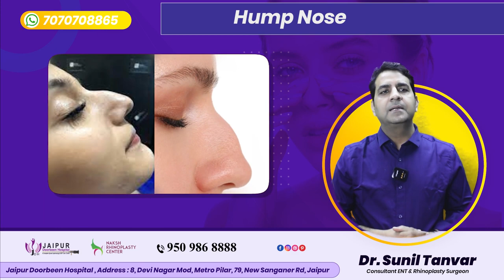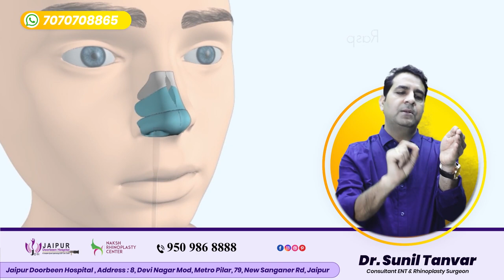जानिए क्या है Ultrasonic Rhinoplasty | Ultrasonic Rhinoplasty vs Traditional Rhinoplasty | Dr Sunil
नाक का आकार बदलवाना चाहते हैं लेकिन पारंपरिक सर्जरी करने से डरते हैं? Ultrasonic Rhinoplasty | Dr Sunil Tanvar ने इस वीडियो में Ultrasonic Rhinoplasty में चर्चा की है। अधिक जानकारी के लिए वीडियो देखें।